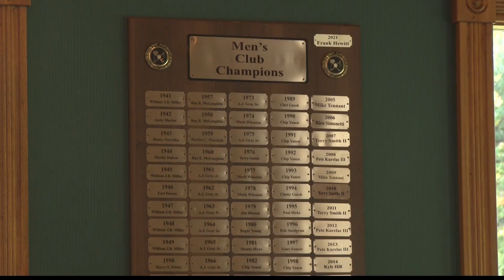Moundsville County Club is on the brink of closure